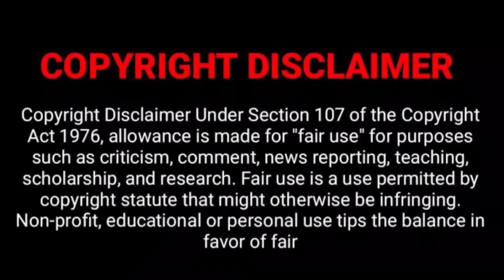ஆன்மா உலகம்-2-ல episode-42 |தமிழில்|tamil explain with star anime explainer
soulland2 all anime all anime in tamil#star anime explainer#chinese drama